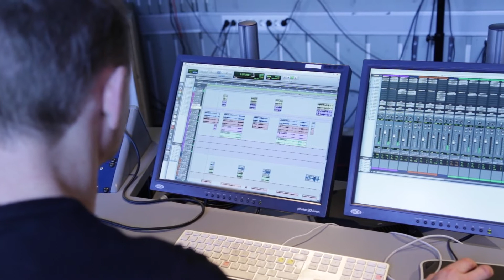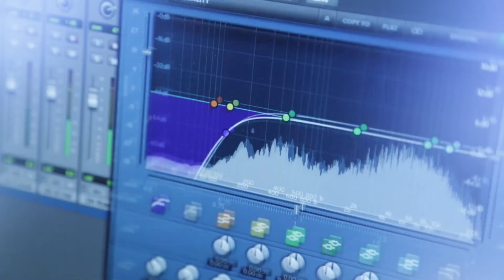Cato Langnes - Working Process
Norwegian sound engineer Cato Langnes visits Tbilisi State Conservatoire